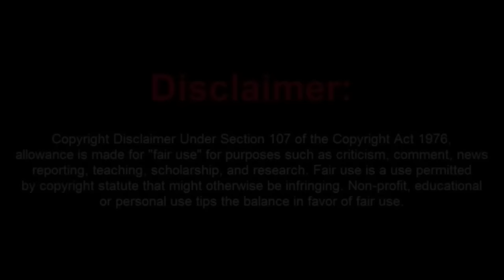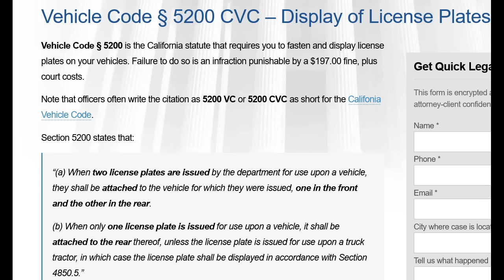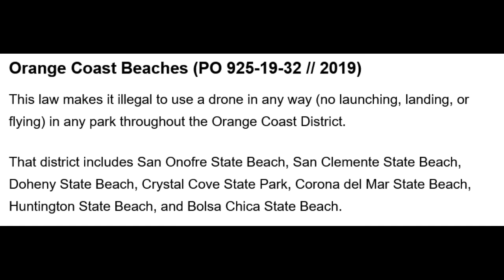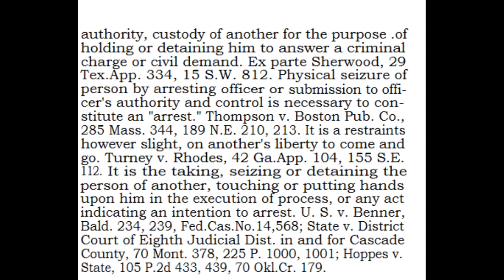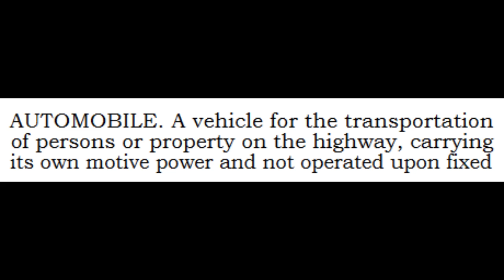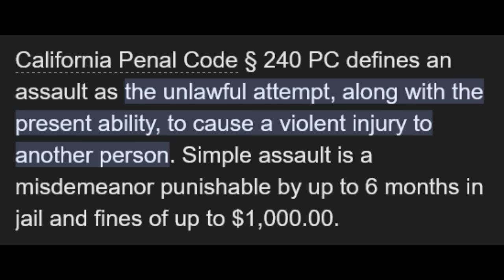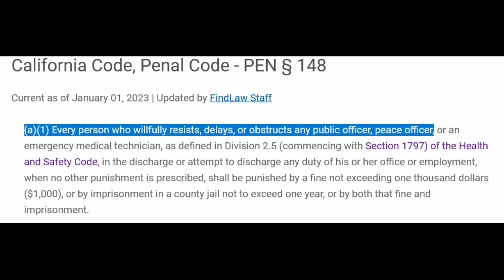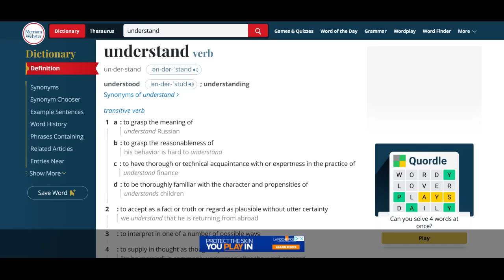Moronic California Sovtard Says Public Laws Don't Apply To Him and Find Out The Hard Way